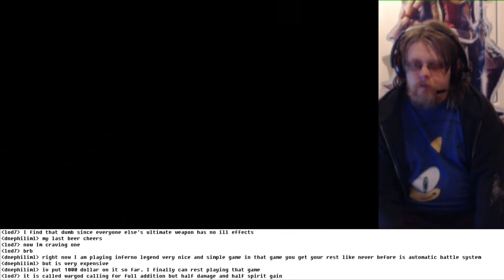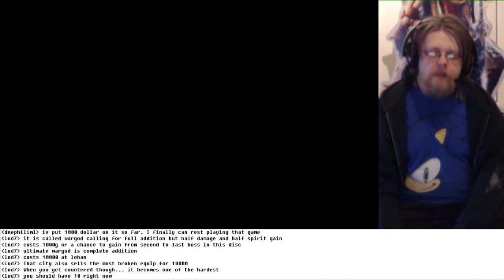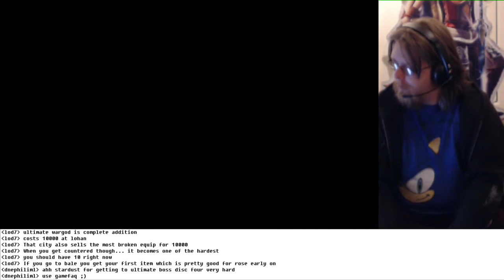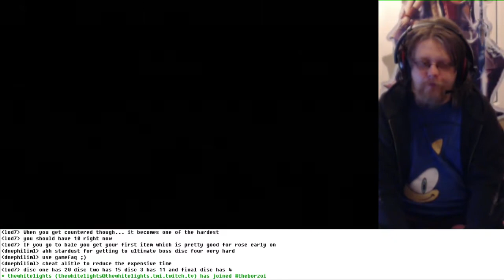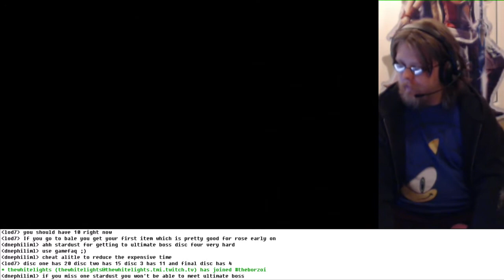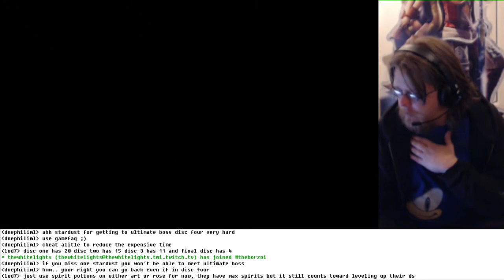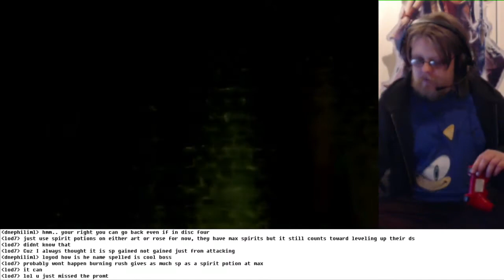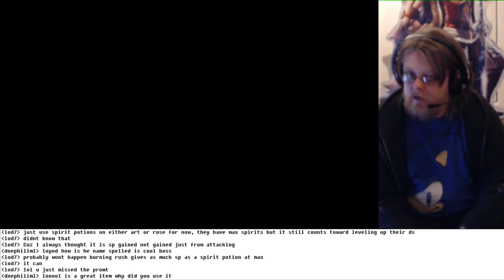The Legend of Dragoon - Serdian War Part 12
Originally streamed on Twitch however most streams will now be on Hitbox.

The Legend of Dragoon Let's Play. Chapter 1: Serdian War

Most grinding was done off-stream and was not recorded. All story was recorded. Parts where I have reset for whatever reason have been cut along with some grinding which was done mid-stream.